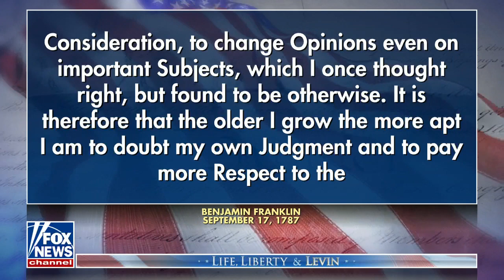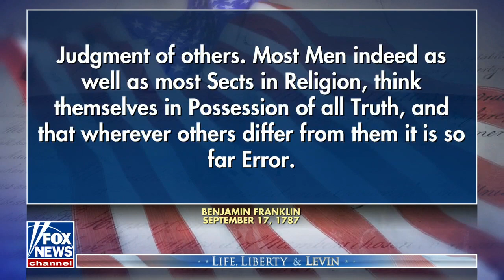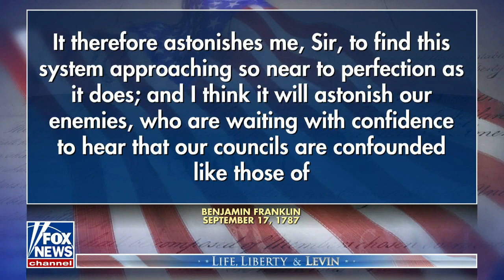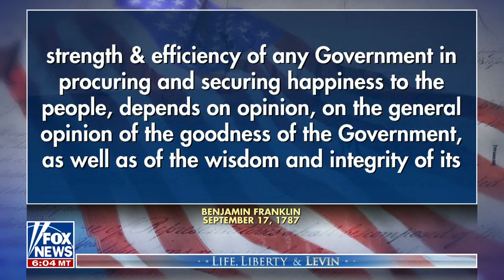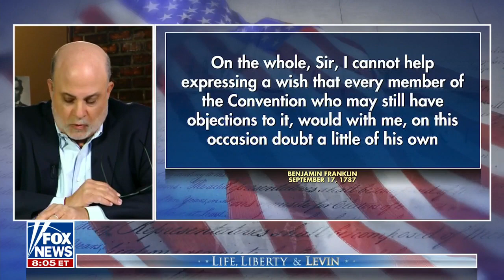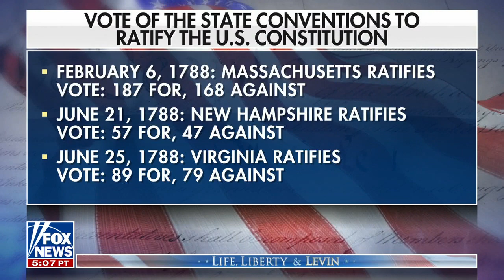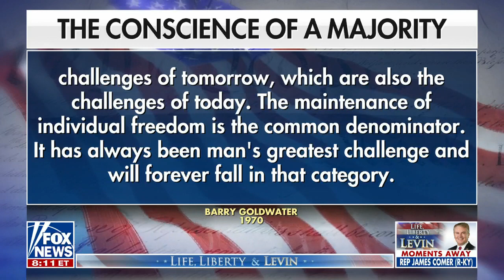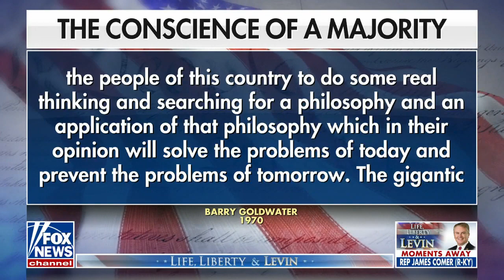Levin: The Biden admin continues to prove it’s an enemy of our republic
Fox News host Mark Levin reacts to Kevin McCarthy becoming speaker of the House and why it took Republicans so long to come to a consensus on 'Life Liberty & Levin.'